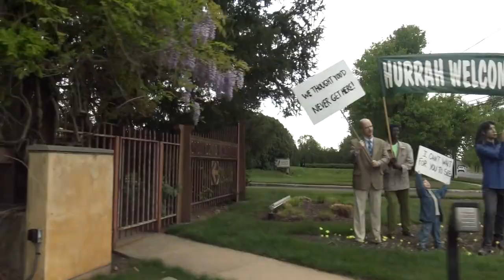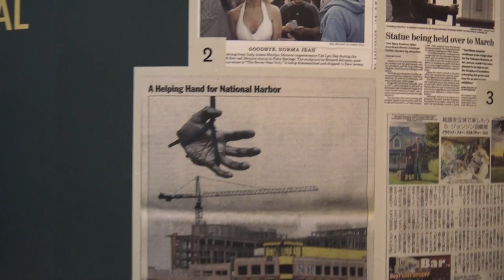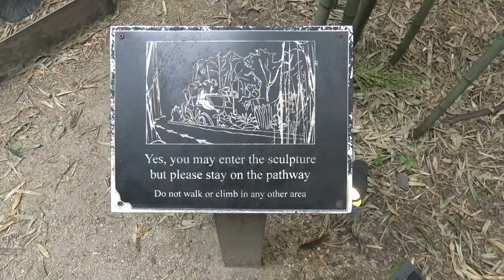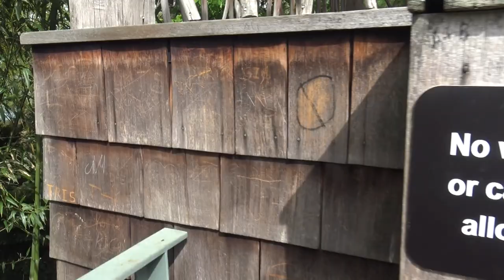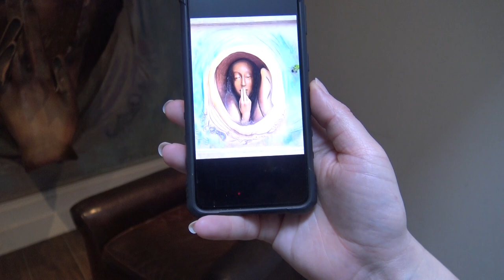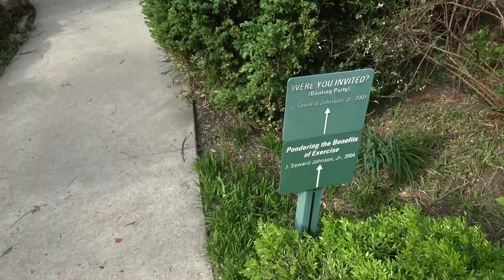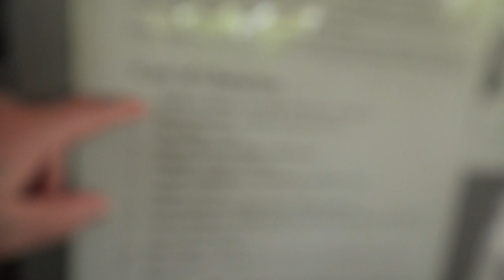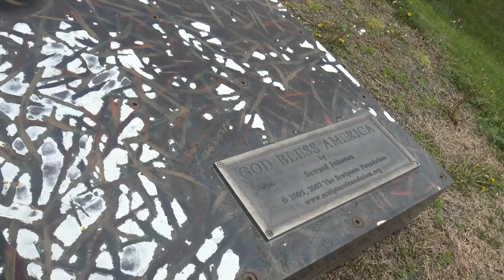Grounds For Sculpture - The Art of Seward Johnson - Hamilton, New Jersey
On the grounds of the old New Jersey State Fair now sits an amazing sculpture park.  Step right up as we land in Hamilton Township, New Jersey to bring you along as we explore Grounds for Sculpture.  Part museum, part outdoor sculpture garden and arboretum, this place transports you into the art.  Founded by artist Seward Johnson, Grounds for Sculpture houses many of his works along with a bunch of other artist.  His ability to create such life like sculptures and also the fact that a bunch of them are of famous paintings you are fully immersed in the art.